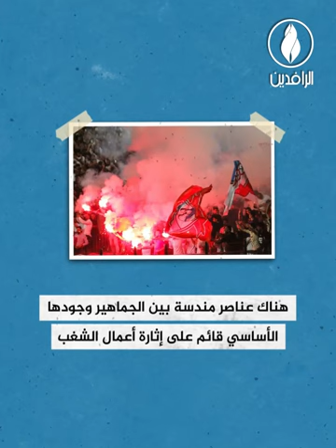شغب الملاعب.. ظاهرة تؤرق جمهور كرة القدم في